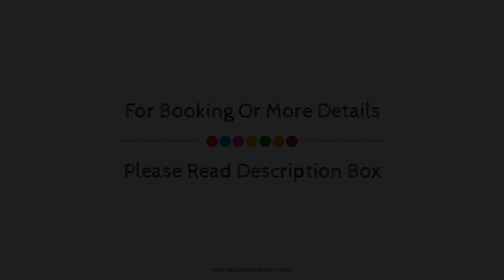Collection O 74469 Hotel Green City, Nagpur, India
Searching For
1. Collection O 74469 Hotel Green City - Nagpur
2. Collection O 74469 Hotel Green City - Nagpur Virtual Tour
3. Collection O 74469 Hotel Green City - Nagpur Rooms
4. Collection O 74469 Hotel Green City - Nagpur Amenities
5. Collection O 74469 Hotel Green City - Nagpur Videos
6. Collection O 74469 Hotel Green City - Nagpur Offers
7. Collection O 74469 Hotel Green City - Nagpur Deals
Audio Credit:
Track Title: Blank Slate
Artist: VYEN